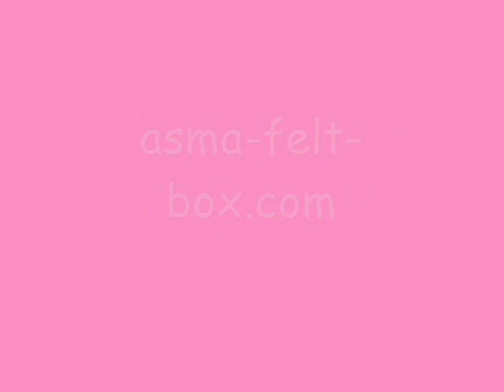Tutorial Jahitan Lilit Ubi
Hai... Kali ni jahitan lilit ubi pula..
Maaf jika video ni kurang jelas.. Amatur punyer video la katakan.. Hohoho...